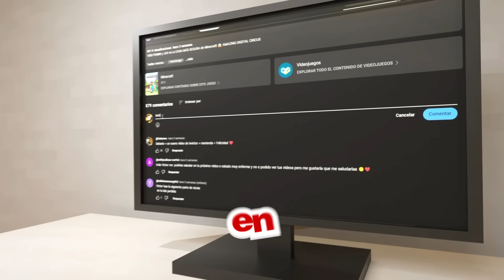MINECRAFT pero puedo ROBAR PARTES de MOBS 😂 INVICTOR